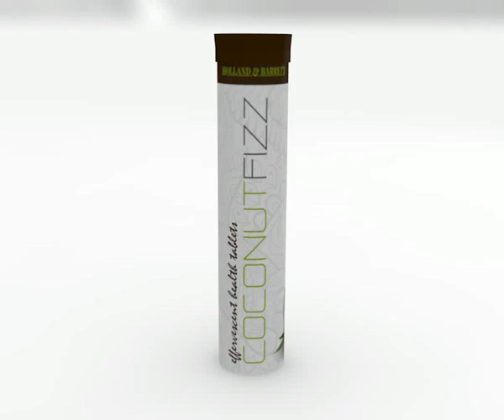Coconut Fizz 2